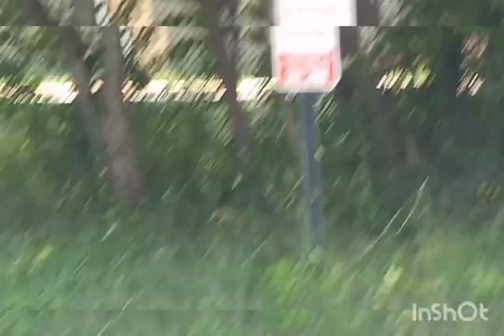TROLLS IN MY SIMULATION